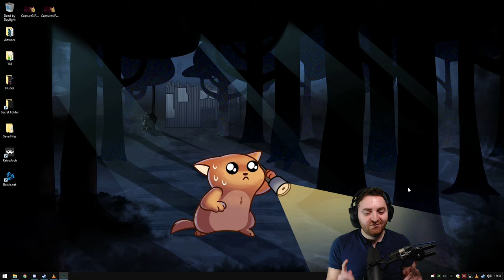REACTING TO XQC PLAYING DBD | Dead by Daylight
When I found out about xQc playing Dead by Daylight the thought imminently occurred to me that I wanted to do a react. I have 3k+ hours and have played this game for over 2 years but I can still relate to being new to the game and I really enjoyed watching this VoD. I hope you guys enjoy it as much as I did. 😂